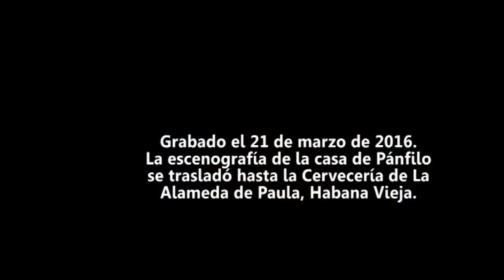Obama y Pánfilo Escenas que nadie ha visto - Vivir del Cuento lo que usted no ha visto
Este video puede ser utilizado educacionalmente o para cuestiones de conocimiento  pues ahi pueden ver descritos muchos de los problemas que existen en la Isla de Cuba por el régimen Castrista.

Creo que Pánfilo es el mejor en mostrar a través del humor los problemas y el modo de vida de las personas en La Isla de Cuba.

Disfruten mucho este episodio y no olviden de subscribirse a mi canal para más videos.

Las mejores escenas que nadie ha visto de la visita de Obama a Vivir Del Cuento.